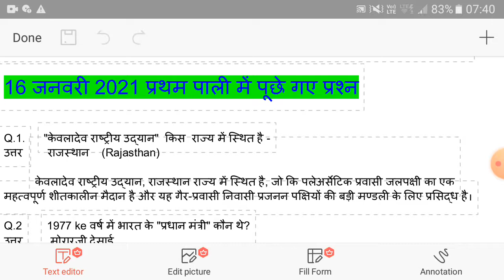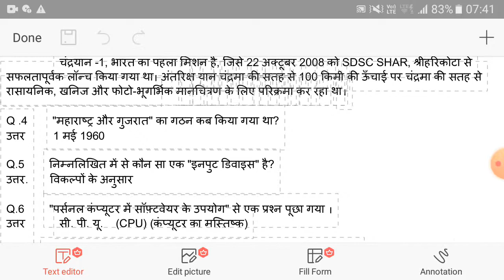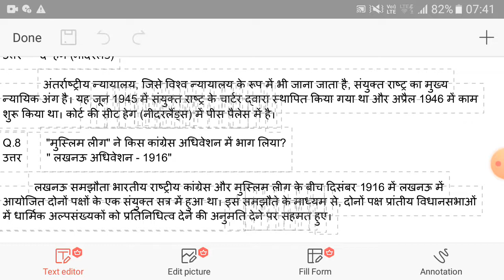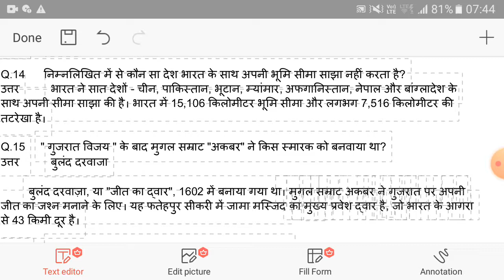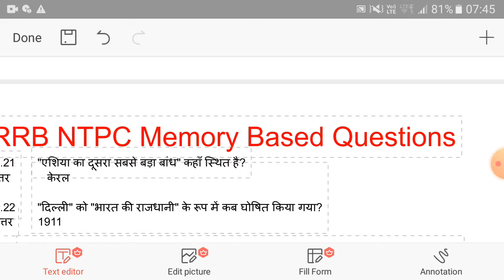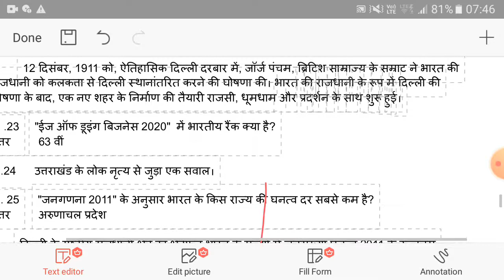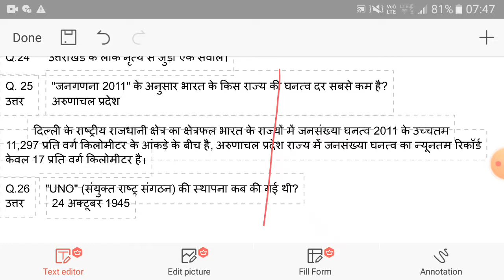RRB NTPC, 16 JAN IST SHIFT REAL QUESTION ANALYSIS, WITH ANSWER